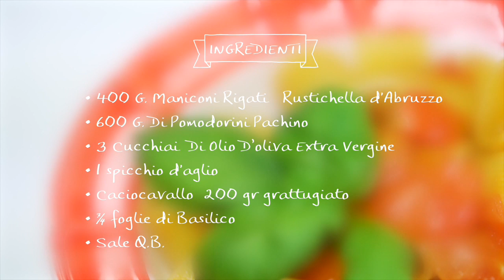Cooking with Stefania - Maniconi Rigati Rustichella d'Abruzzo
Maniconi Rigati Rustichella d'Abruzzo con Pomodorini e Caciocavallo

Tempo: 30 minuti - Difficoltà: facile - Calorie: 670 kcal/a persona

Ingredienti per 4 persone:

400 g di Maniconi Rigati Rustichella d'Abruzzo

. 600 g di pomodorini pachino

3 cucchiai di Olio Extra Vergine d'Oliva INTOSSO PrimoGrano

. 200 g di Caciocavallo grattugiato (o Pecorino abruzzese)

. 3/4 di foglie di basilico

. Sale q.b.